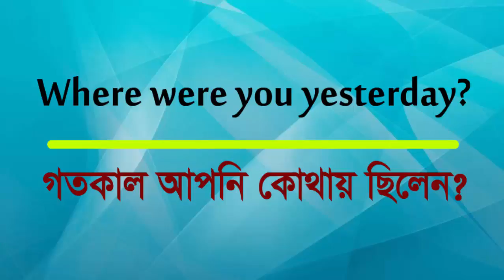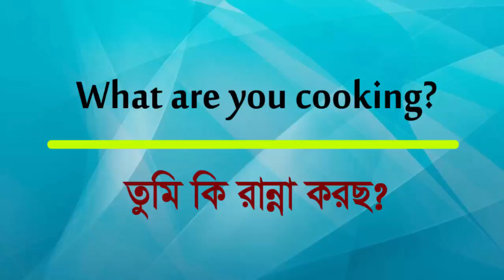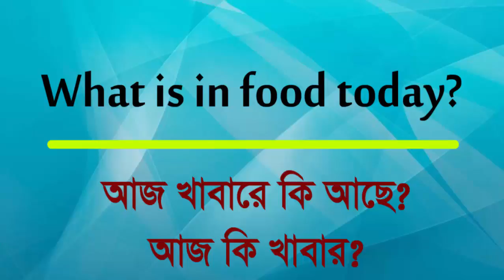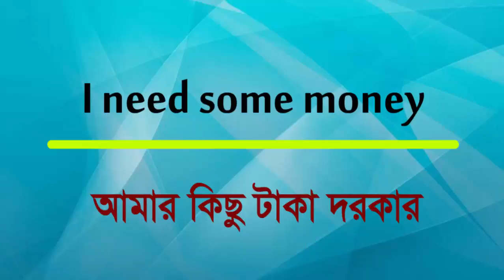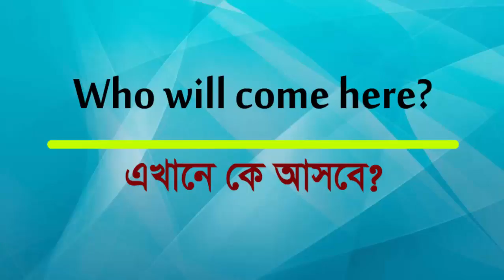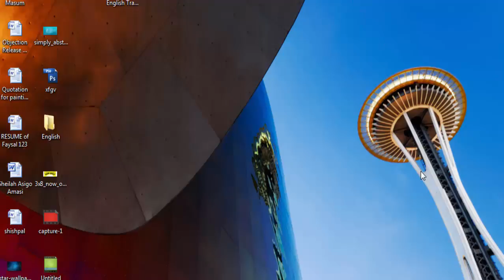Asking Questions in English to Bangla By Sayed Nuruzzaman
Asking Questions in English to Bangla By Sayed Nuruzzaman. In this video I am showing how to Asking Questions in English to Bangla Tutorials. If you want to communication with others this video is very important.

Thanks ….
For Watching my You Tube Video.